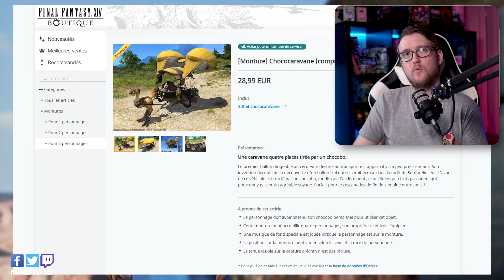Avengers un bon jeu ... Solo ? Que vaut le nouveau jeu de Square Enix ?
Avengers est enfin sortie, oui c'est un jeu Multi, et pourtant, ce n'est pas ce que j'ai le plus apprécié dans le jeu !

Avengers Deluxe ▶️
Marvel's Avengers Earth Mightiest Edition (PS4) ▶️
Final Fantasy XV ▶️
Xenoblade Chronicles DE ▶️
Xenoblade Chronicles DE ▶️ Collector

Avengers, Square Enix, jeu, solo, Multi, Online, Marvel, Miss Marvel, Iron Man, Captain America, Black Widow, Thor, Hulk